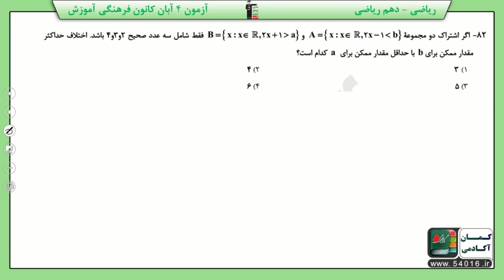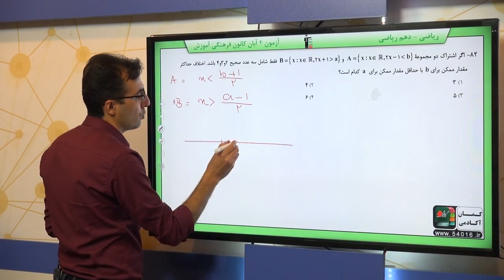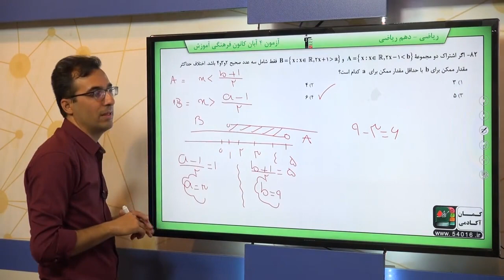پایه دهم رياضى رياضي 1 مجموعه ، الگو، دنباله مجموعه هاي متناهي و نامتناهي سوال 82 درصد پاسخگویی 4